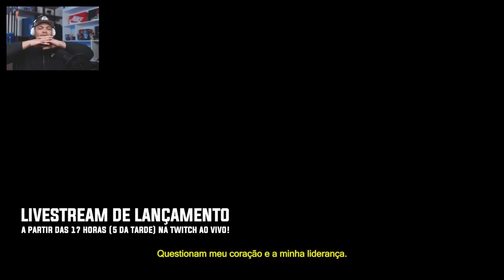MyCAREER NBA 2K23 TRAILER LEGENDADO COM REACT - SORTEIO DE 2K23 E LIVE NO LANÇAMENTO DIA 9!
ASSISTA A LIVE DO NBA 2K23 NO LANÇAMENTO, dia 9 de Setembro (Sexta Feira) à partir das 17 horas com sorteios de 3 games para qualquer plataforma:

NBA 2K23 Trailer do MyCareer Legendado e react com todaas as informações e detalhes do novo jogo da 2K.